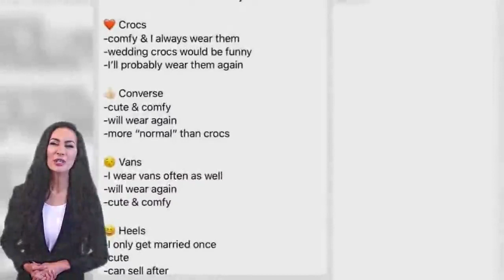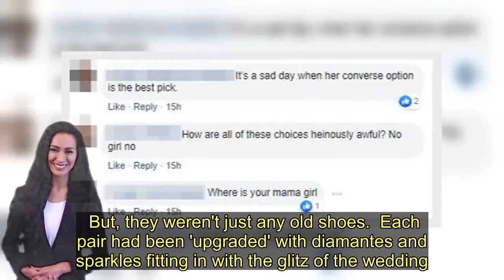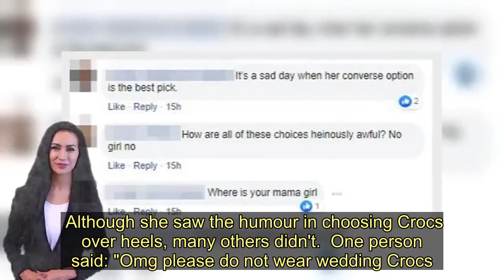People baffled by 'unusual' shoes bride wants to wear for her wedding - Today News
When it comes to wedding planning every single person has a different idea on what their big day should look like, from the venue right down to the place cards.  But when one bride posted about her shoe dilemma online and asking for advice not everyone seemed as keen on her plans as she did.   Posting anonymously to the Facebook page That's It I'm Wedding Shaming , she shared four pictures of four - very - different pairs of white shoes and asked the group which she should wear.   The bride-to-be said: "I've been debating on what shoes to wear with my wedding dress. You probably won't be able to see them under my dress".   Alongside the shoes she also listed why each pair was in the running to be worn on her big day.  But, they weren't just any old shoes.  Each pair had been 'upgraded' with diamantes and sparkles fitting in with the glitz of the wedding.   Alongside the pictures of the shoes she also listed a number of reasons why that specific pair were in the running, reports The Sun .   The white peep toe, applique wedges were at the bottom of the list, below the Vans and then the Converse.  But topping the list, and the bride's preferred choicem were a pair of Crocs.    In terms of the Crocs, she said they were comfy, that she'd probably wear them again anyway and that "Wedding crocs would be funny."  Then, she described both the Converse and Vans as cute, comfortable.  She added that it's likely she'd wear them again too - so, good value for money too.  Lastly, she said the heels were cute, that she could save money by selling them after the wedding and, since she's only planning on getting married once, it was an occasion worth being in pain for.    Although she saw the humour in choosing Crocs over heels, many others didn't.  One person said: "Omg please do not wear wedding Crocs. Literally ANYTHING else would be better."  And another said: "Uh...I see wedges here not heels. Where are the heels she’s planning on wearing?"  Whereas a third agreed with her comfy choices: "To be fair, I’m gonna be changing into vans or converse for my reception, I ain’t gonna be stopped from dancing".